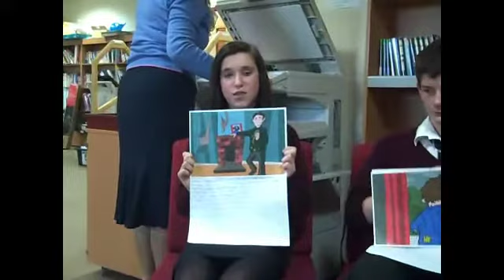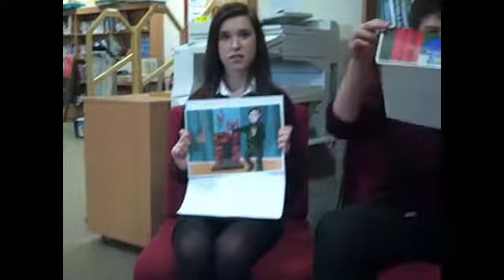Story Genres - Student evaluation1